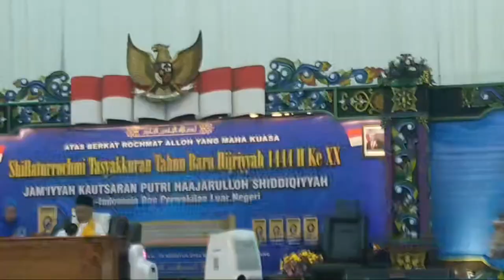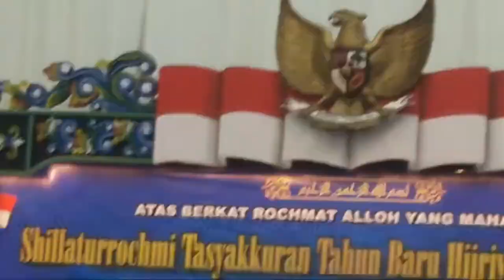Tasyakuran tahun baru hijriyah 1444 Shiddiqiyyah - di gor Ken Arok Malang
Subchaanalloh Alchamdulillah Astagfirulloh
Atas Berkat Rochmat Alloh Yang Maha Kuasa.

Tasyakuran tahun baru hijriyah 1444 ( TTBH ) jamiiyah kautsaran putri haajarulloh shiddiqiyyah ( JKPHS ) di gor ken arok kota malang - jawa timur

(Syekh Muchtarulloh Al-Mujtaba - Mursyid Thoriqoh Shiddiqiyyah)